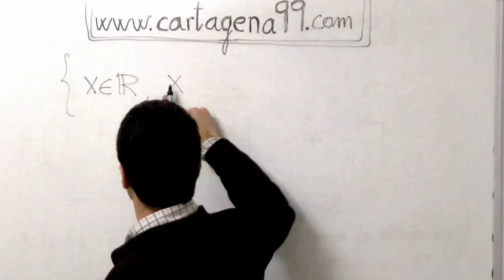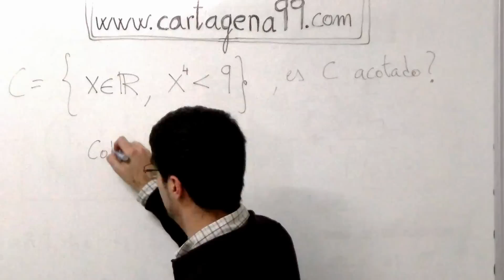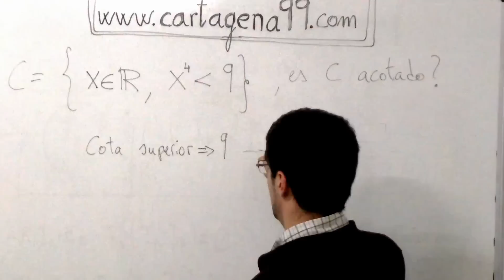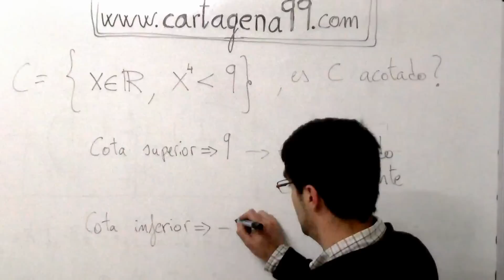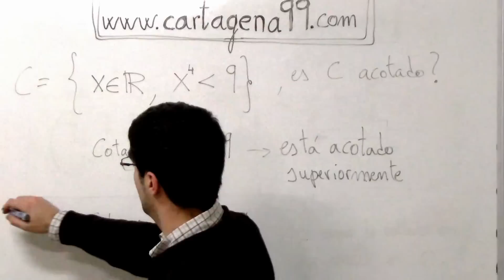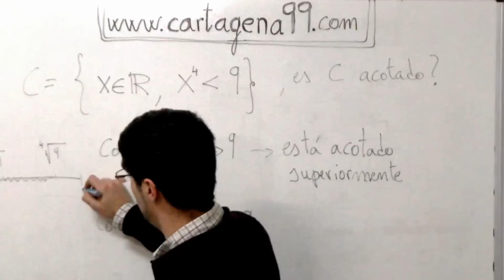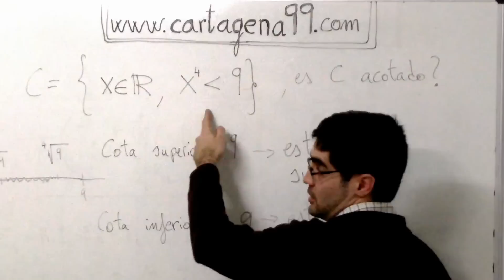Infimo y supremo. Cálculo Álgebra conjuntos acotados cota superior e inferior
Ejercicio de hallar las cotas superior e inferior de un conjunto de números reales. Conceptos de ínfimo y supremo, máximo y mínimo.